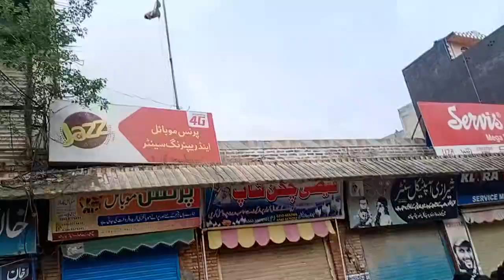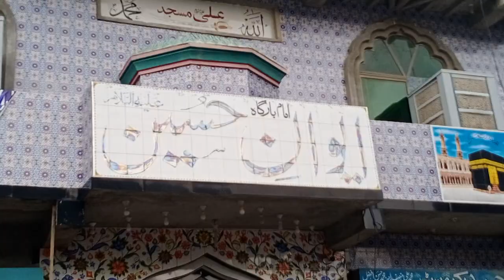13 Muharram Choa Sedan Shah Karwan Shah Chan Charaag Kazmi Rawalpindi Pakistan Salar Syed John Ali